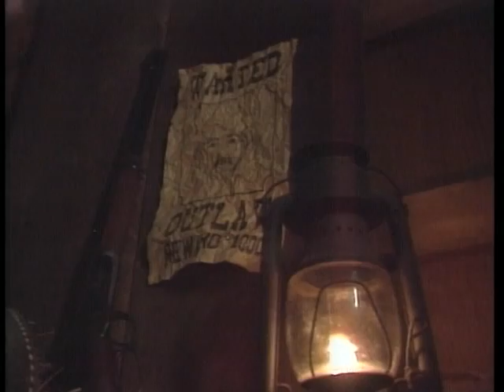"Outlaw" and "White Hats" music videos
This page offers TWO videos, "Outlaw" and White Hats"  The songs were written and performed by Michael Schafer.  Michael also shot and edited the cuts with the help of several high school friends he used as the actors in his videos.  The videos were filmed in Peters Township, Pennsylvania.